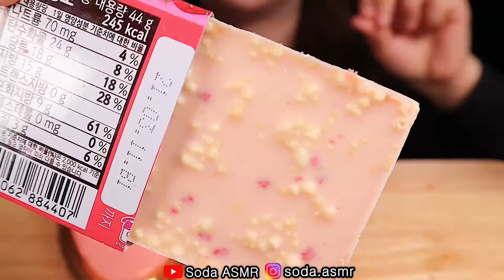ASMR *STRAWBERRY DESSERT* 딸기 찹쌀떡, 딸기 모찌, 딸기 초콜릿, 딸기 마카롱, 딸기 치즈 케이크, 딸기 라떼 먹방 EATINGSOUNDS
★ 오늘은 딸기 디저트 파티🍓🍓
딸기 찹쌀떡, 딸기 모찌, 딸기 초콜릿, 딸기 마카롱, 딸기 치즈 케이크, 생딸기 라떼를 준비했습니다.ㅎㅌ